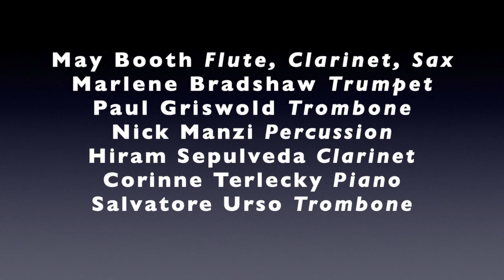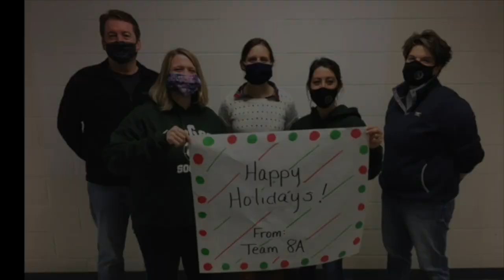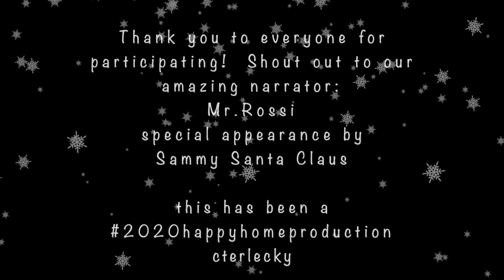McGee Winter Extravagenza 2020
Catherine McGee Middle School
Berlin, CT